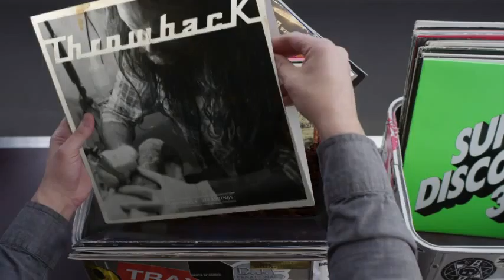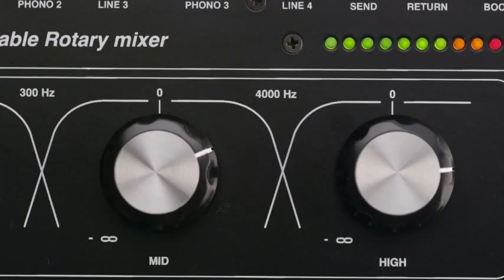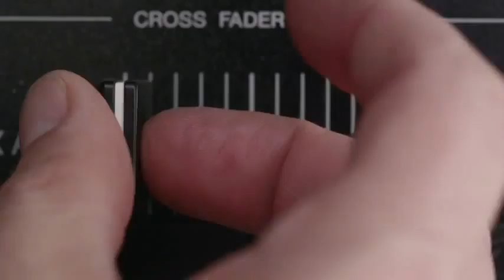Hashtag My Ass - Jackcairney Record Box